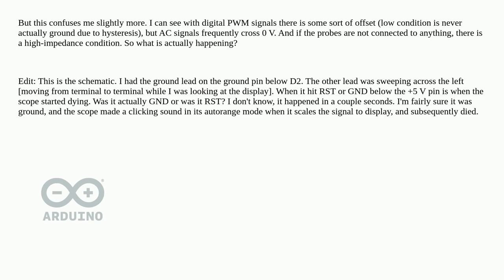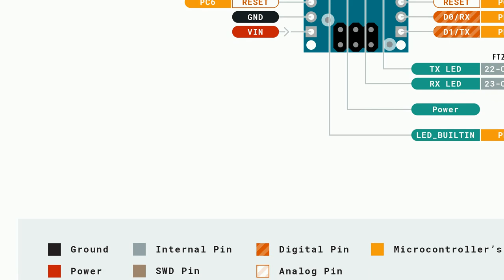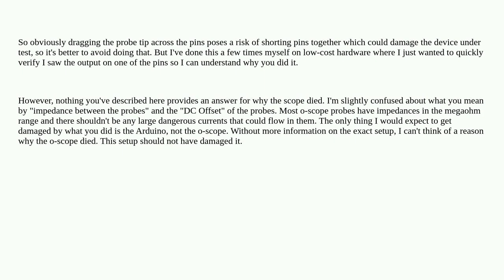Electronics: How do I sweep across pins with scope probe for signal without bricking the scope?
How do I sweep across pins with scope probe for signal without bricking the scope?

A special thanks goes out to the awesome community

  arduino oscilloscope